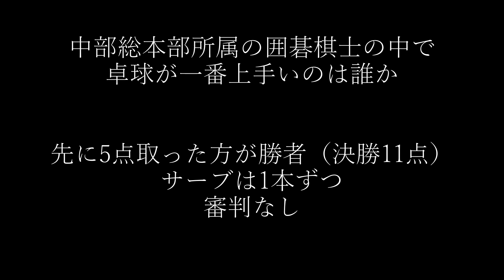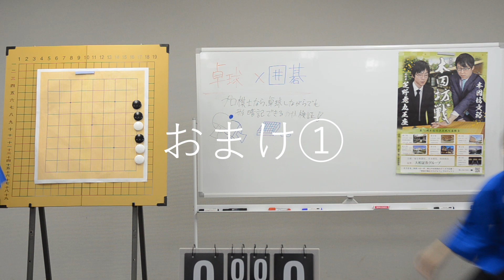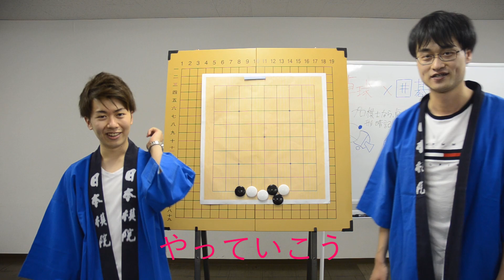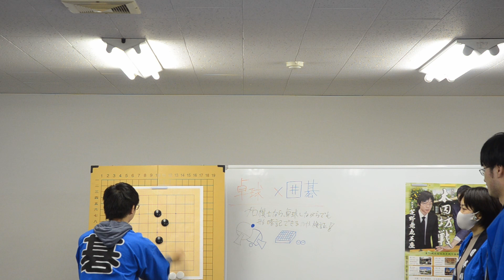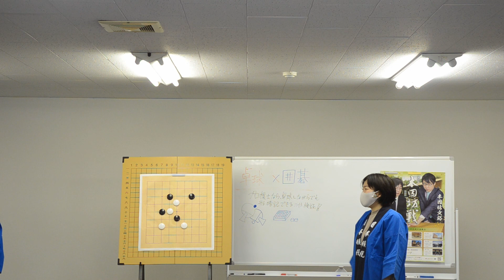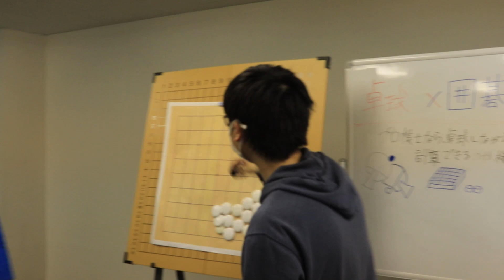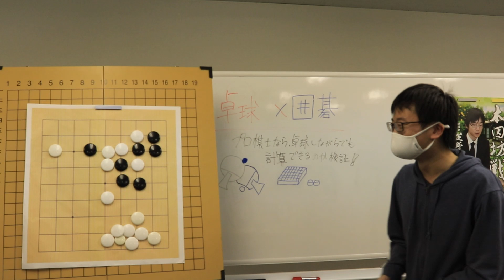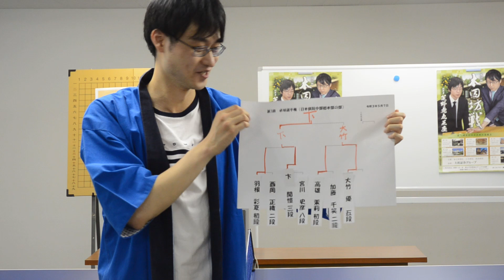【スポーツ企画】卓球選手権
出場者
卞聞愷三段